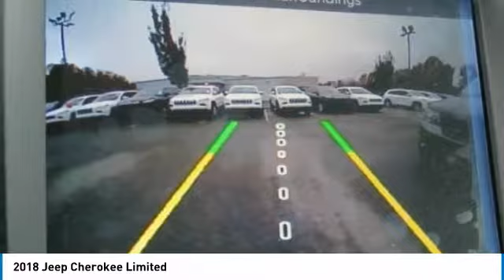2018 Jeep Cherokee Charlotte NC J184063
2018 Jeep Cherokee Limited